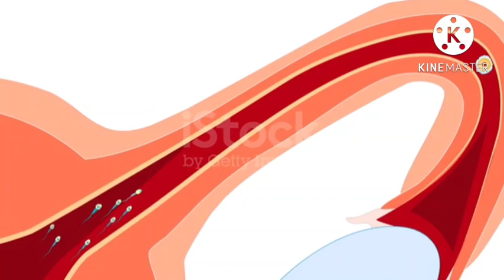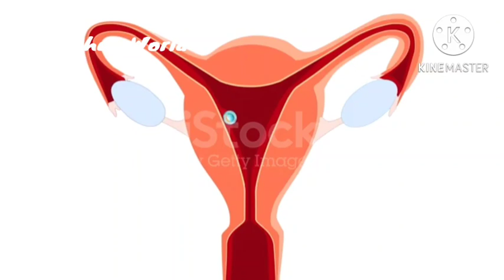Egg and $perm joining Symptoms Malayalam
Egg$perm